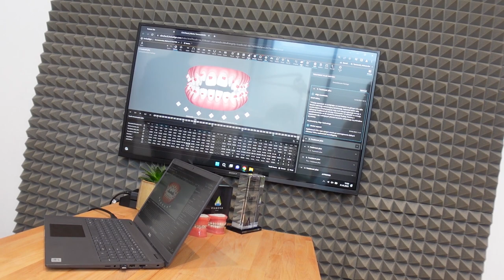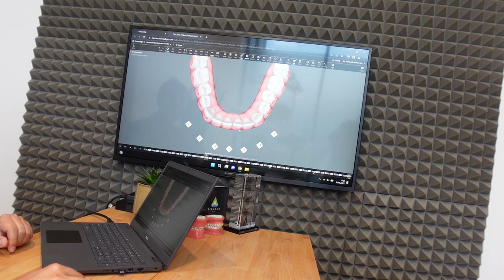PIERWSZY KROK! O ILE wydłużyło się leczenie ? :( #236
Mamy ten niesamowity moment PierwszyKrok! :D Udało się go uwiecznić!!!
Dziś też jadę na pierwszą wizytę do RoyalDental po 15 tygodniach! Czy wszystko idzie zgodnie z planem, o ile wydłużyło się leczenie. Co dalej...